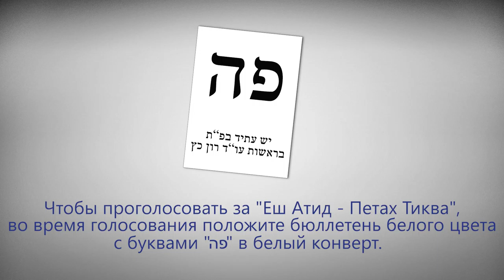Я восстановил справедливость!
Достижения в Кнессете 19 созыва:

Гражданские захоронения
Законодательная инициатива предусматривает создание гражданских кладбищ рядом с традиционными. Отсутствие достаточного количества мест для гражданских захоронений нарушает право полумиллиона израильтян, не являющихся евреями по Галахе, быть похороненными. В основном это относится к репатриантам из стран бывшего СССР.

После длительной борьбы, продолжавшейся 12 лет, в Нетании открылось гражданское кладбище. Это стало возможным благодаря Константину Развозову, который поставил своей целью добиться того, чтобы каждый израильтянин имел право быть похороненным в соответствии с его религией и мировоззрением.

В процессе борьбы за открытие новых кладбищ Развозов решил и эту проблему, настояв на утверждении постановления, согласно которому Институт национального страхования берет на себя оплату доставки покойного на светское кладбище в независимости от того, является ли он евреем, выбравшим быть похороненным на светском кладбище, либо он не является галахическим евреем.

3600 шекелей Пережившим Катастрофу в обход бюрократических преград
В 2014 году по инициативе партии «Еш атид» на миллиард шекелей в год был увеличен бюджет, направленный на поддержку пожилых людей, переживших Холокост. В рамках данной программы Константину Развозову удалось добиться решения о выплате ежегодного пособия в размере 3600 шекелей тем, кто пережил Катастрофу, был эвакуирован, но не был в лагере или гетто и репатриировался после 1953 года.

Премия «за прилежание» для учителей-репатриантов
Была выплачена задним числом (1 декабря 2015) за два учебных года — по 4 тысячи шекелей за каждый год.

Данная премия является альтернативой «Юбилейной премии» («маанак ха-йовель»), которую получают израильские учителя после 25 лет работы.

В прошлом у большинства учителей-репатриантов практически не было шансов получить подобную премию, поскольку они, приехав в возрасте 30 лет и старше, не успевали набрать необходимый стаж.

Неоднократно предпринимались попытки засчитать учителям стаж работы в стране исхода, но достигнуть соглашения между министерствами и педагогическими профсоюзами так и не удалось.

Депутат Константин Развозов предложил иное решение проблемы: премия «за прилежание» будет выплачиваться учителям-репатриантам, отработавшим 25 лет по специальности, из них не менее 10 лет в Израиле.

Захоронение солдат «не евреев»
Благодаря настойчивым стараниям Константина Развозова министр Безопасности Израиля Моше Яалон, совместно с главным раввином Армии Обороны Израиля подписал постановление о захоронении погибших солдат не евреев по Галахе, на военном кладбище, в тех же рядах что и погибших солдат евреев.

В апреле 2013 года, накануне Дня памяти павших в войнах Израиля в стране разразился скандал. Начальник Генштаба Бени Ганц во время похоронной церемонии, не почтил память последнего погибшего солдата, — Евгения Толочко. Причина такого неуважения к погибшему защитнику, вопиющая дискриминация по отношению к солдатам не евреям по Галахе.

С того момента депутат Кнессета Константин Развозов добивался признания права на захоронение солдат не евреев по Галахе, рядом с другими солдатами погибшими защищая нашу страну.

Теперь захоронение погибших солдат не евреев будет осуществляться на военном кладбище, на тех же участках, рядом с остальными погибшими солдатами. Между могилами будет соблюдено расстояние «далет амот», то есть около двух метров от еврейских могил.

Закон об усилении наказаний за насильственные преступления во время проведения спортивных состязаний
Закон предполагает наказывать хулиганов тюремным заключением до 10 лет.

Израильские спортивные арены превратились в места, где все позволено, а насилие там стало легитимным — ужесточение наказаний это сдерживающий фактор который позволит предотвратить повторение и умножение подобных уродливых явлений.